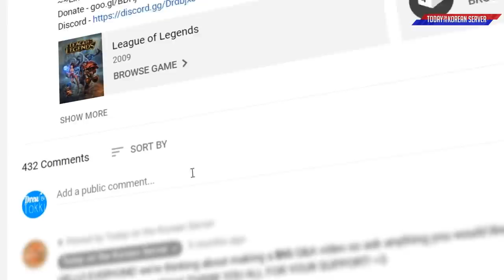T1 Faker Cutting Cheese with a Hot Knife - Best of LoL Highlights (Translated)